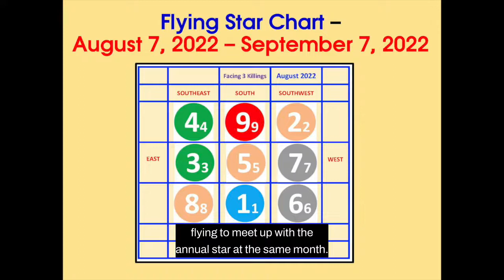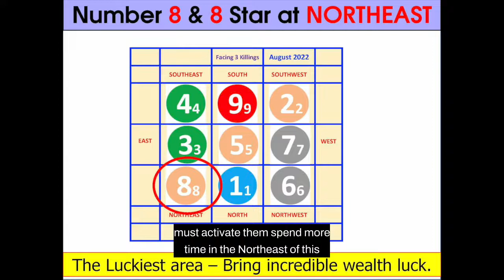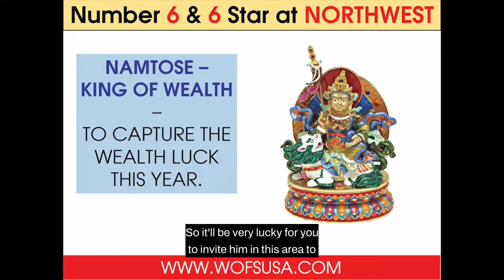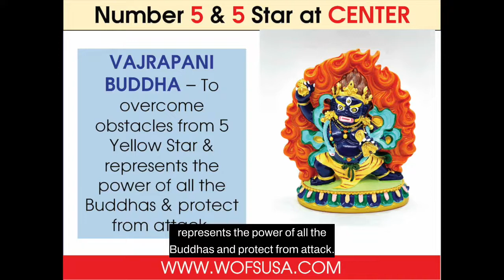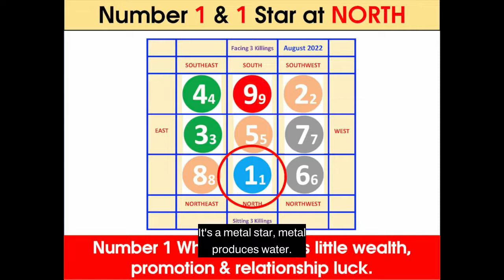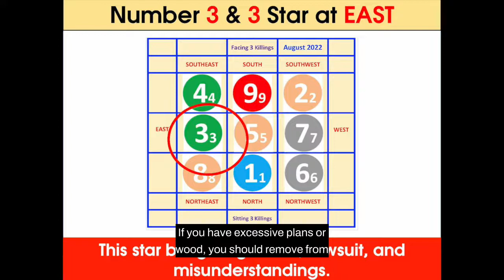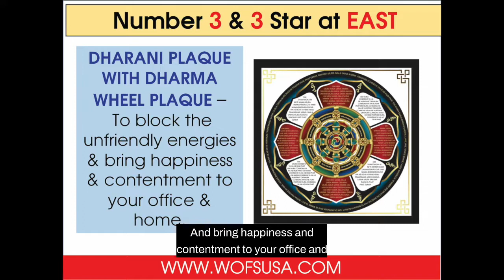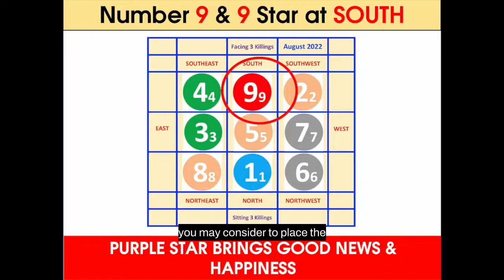Feng Shui Flying Star Chart - August 2022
Feng Shui Update from Flying Star Chart in August 2022, it will show the lucky and unlucky areas in your house and office.  You can use Feng Shui enhancers to capture the luck and control the negative energies from the bad stars.